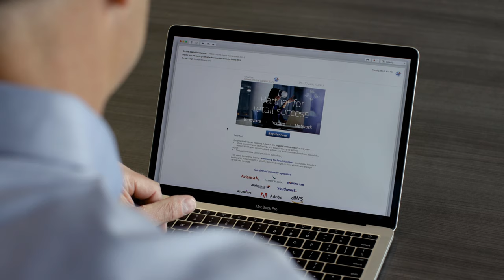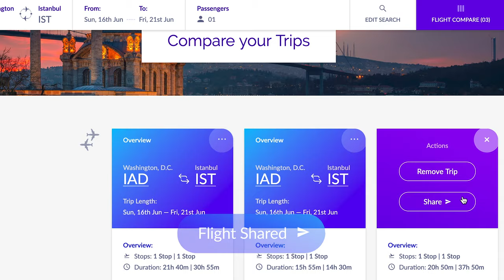Introducing Avia Flight Compare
A demo video showing just a few of the features of Avia Flight Compare, the first product Celerity has built for the Amadeus Digital Experience Suite. To learn more about Celerity's capabilities in the Travel & Hospitality space, please